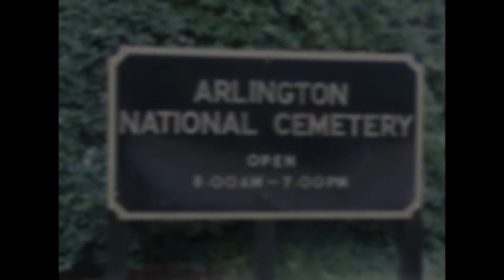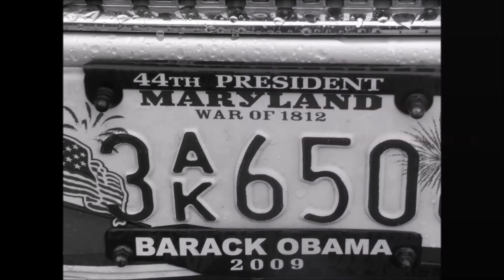WASHINGTON USA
Clip tourné à washington